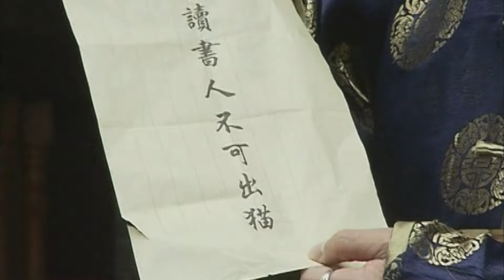Phim Cổ Trang Phá Án Hot 2024 | THANH TRIỀU ĐẠI TRẠNG SƯ - Tập 10 | Light Film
Phim Cổ Trang Phá Án Hot 2024 | THANH TRIỀU ĐẠI TRẠNG SƯ  | Light Film
⭐Chào mừng các bạn đến với LIGHT FILM.
© Bản quyền phim thuộc về LIGHT FILM. Vui lòng không reup dưới mọi hình thức!